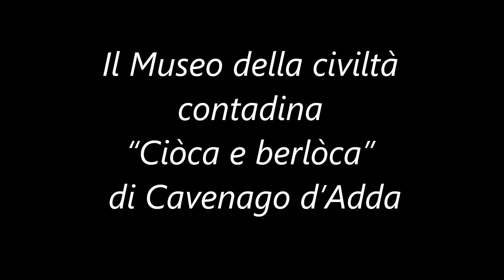Il Museo Ciòca e berlòca di Cavenago